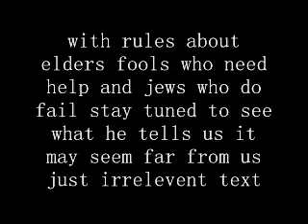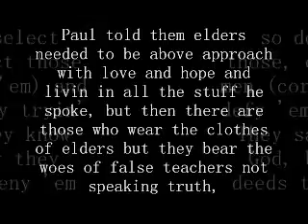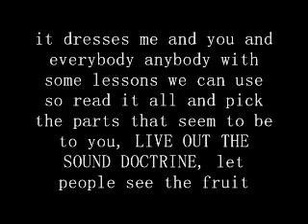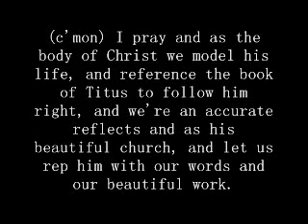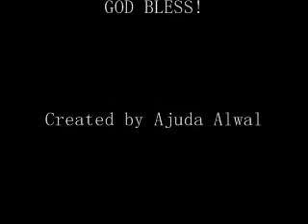Sound (Titus) by Trip Lee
This is the Song Sound(Titus) Fromt he group 116 Clique's Album 13 letters. The Album talks about various chapters in the New Testament! The one about Titus really caught my attention when I heard it, and so I'd like to share with everyone else. It is performed by Trip Lee! Enjoy